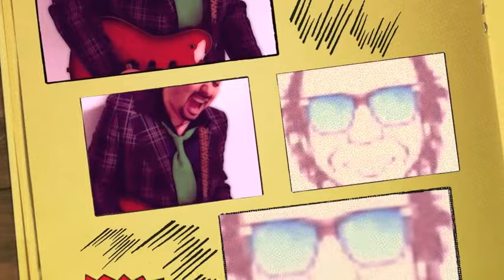Kal Romozom -Gaetano Fabri & Robert Soko rmx- blue gypsy 004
digital release 15 th Feb 2011, GAETANO FABRI  Music File Box - feat remixes of Mahala rai banda , Parno graszt , Che Sudaka , Kal , la Caravane Passe , Koçani Orkestar Va Fan Fahre  and many more ...